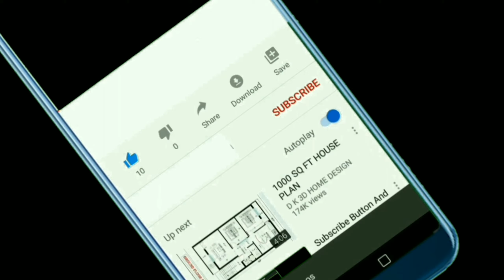అన్నంతోపాటు అనుమానాన్ని కూడా తిన్న ప్రియుడు|telugu stories|telugu news